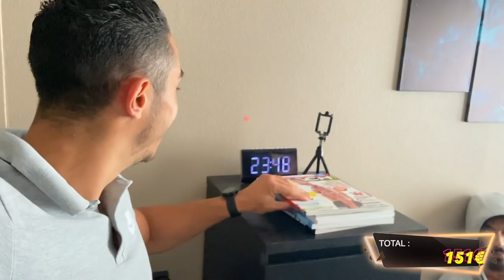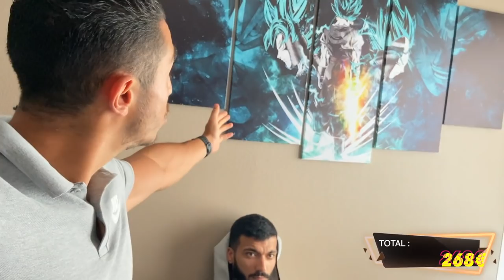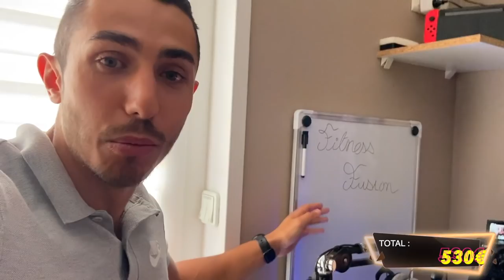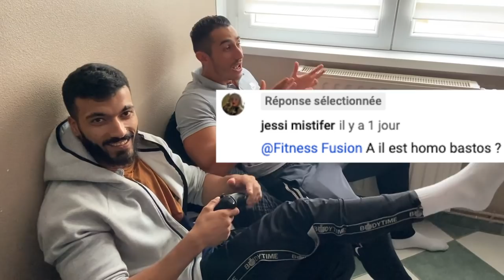Mon Incroyable Set Up !!! Combien ça coûte d'être Youtubeur ?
Un set Up incroyable à ... ? Combien ça coûte d'être Youtubeur ? A votre avis ? En tout cas au début aucune youtube money...
On vous annonce pourquoi on a autant investit en fin de vidéo 👌🔥
Coach diplomé STAPS ! COACHING DM sur  Instagram (voir en bas de la description)
Athlète QNT sport nutrition ⫸ -20% avec le CODE ⫸ FITNESS FUSION

👉FITNESS FUSION
👉BASTOS FIT
👉PIMOUSSE
👉Jjo

Rejoint nous des que tu as terminer cette vidéo on sera en Live 🔥

Nouvelle vidéo 🔝

⚫️Mercredi : RoadtoBaz
🔴Dimanche : RoadtoBaz

                                    👥𝑪𝑶𝑨𝑪𝑯🏋𝑫𝑰𝑷𝑳𝑶𝑴É🎖

Dans cette vidéo on vous présente nos locaux. Là ou on se réunit pour élaborer nos stratégie FF pour conquérir le Fitgame 😈

On va retourner le FITGAME, vous êtes avec nous ?

En tout cas on est à perte, regardez bien le SET-UP de notre gaming room alors qu'on ne touche aucune youtube money 🤣
Si vous voulez nous aidez ça se passe sur UTIP, QNT et maintenant TWITCH !
Rejoignez la FF✊🔥

Bonne video,
Force & Fun.

SET UP